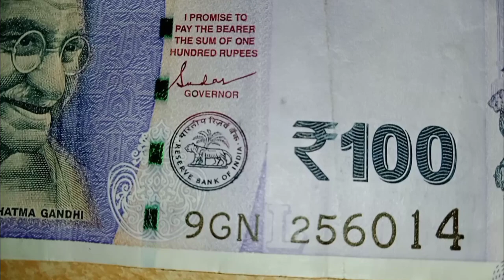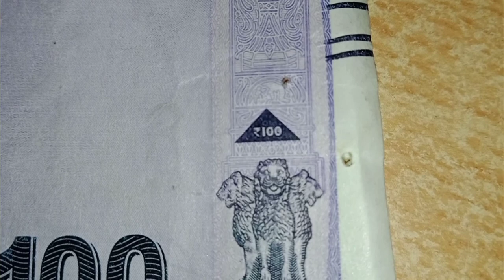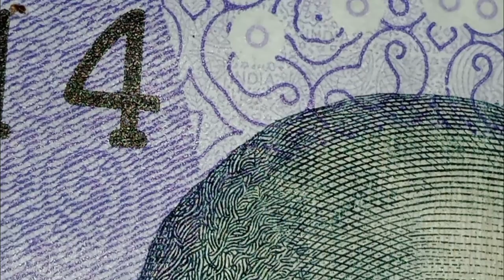₹100 के Note में छिपे Hidden Words 😳 देख कर चौंक नहीं जाओ तो कहना || Intresting facts about ₹100